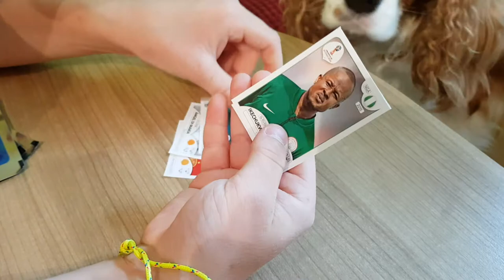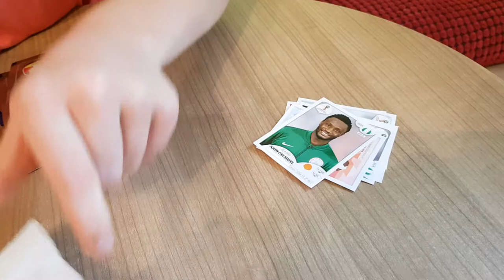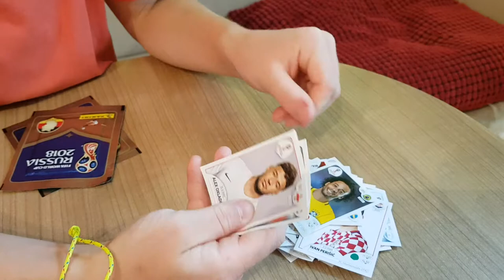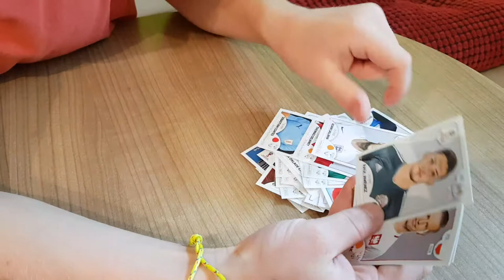Ich öffne Panini - Sticker der WM 2018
Panini Sticker WM 2018